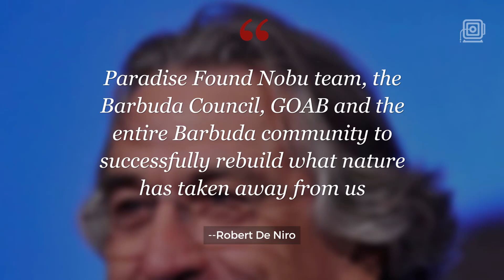Robert De Niro vows to rebuild island of Barbuda after Hurricane Irma strike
Robert De Niro plans to rebuild the Hurricane-ravaged island of Barbuda.

The Oscar-winning actor, who owns the soon-to-be Paradise Found Nobu resort in Barbuda, is focused on the island and its people in the wake of Irma’s strike.